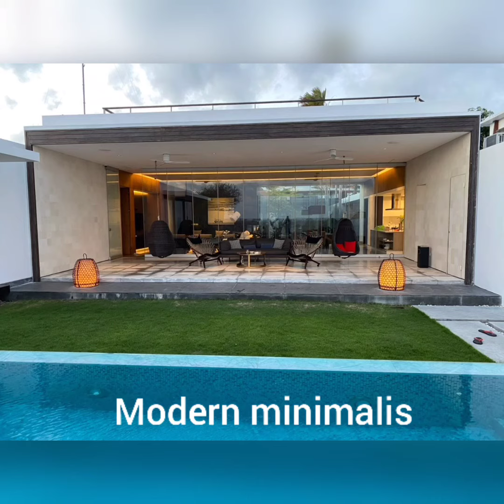SUPER LUXURY VILLA FULL VIEW OCEAN UNBLOCK at pantai Pandawa beach, Bali. freehold IDR only 18 bio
Di jual Luxury Villa komersial full view ocean UNBLOK di jln pantai Pandawa, Bali.

- 4+1 kamar tidur
- 5 kamar mandi
- ruang tamu
- kitchen set
- akses jln 7meter
- pool 3x12 meter
- Full furnished
- SHM IMB lengkap

SANGAT COCOK UNTUK VILLA PRIBADI ATAU VILLA KOMERSIAL ATAU INVESTASI

HARGA 18 Milyard

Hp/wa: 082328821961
Direct Owner